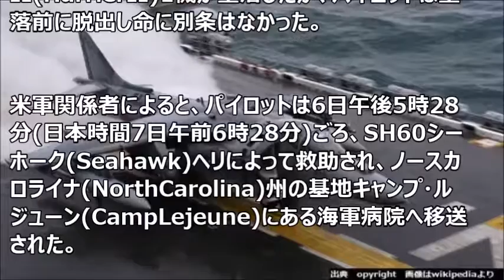米海兵隊のAV8Bハリアー攻撃機が墜落、パイロットは脱出し無事…米東海岸沖！ 【Harukaのミリタリーニュース】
Harukaのミリタリーニュースです。
◆中国崩壊最新情報2016 リムパック演習で海上自衛隊主催の船上交流レセプションを中国が欠席…中国主催のレセプションには当初日本を招待せず！〈新米ミリオタ〉

◆世界最強の戦車部隊に備え陸上自衛隊に初配備された対戦車ヘリAH-1S「コブラ」… キャリア30年以上でも引退できないワケ！〈新米ミリオタ〉

◆トランプ氏支持率がクリントン氏を初めて上回る…米大統領選世論調査！〈新米ミリオタ〉

【お勧め動画はこちらです！】
◆緊迫の南シナ海で中国海上民兵が米海軍イージス艦を包囲…過去2回の「航行の自由」作戦中に！ 【Harukaのミリタリーニュース】

◆米陸軍参謀総長「リトル・グリーン・メンに対処せよ」と発言…米軍が宇宙人への戦闘準備か！ 【Harukaのミリタリーニュース】

◆「韓国に100％負担させる」トランプ発言に神経とがらせる韓国韓国ネット「米軍にとっては撤退による損失の方が大きい」 【Harukaのミリタリーニュース】

米海兵隊のAV8Bハリアー攻撃機が墜落、パイロットは脱出し無事…米東海岸沖！

米軍当局によると同国東海岸沖で6日夕、海兵隊所属の垂直離着陸攻撃機AV8BハリアーII(HarrierII)1機が墜落したが、パイロットは墜落前に脱出し命に別条はなかった。

米軍関係者によると、パイロットは6日午後5時28分(日本時間7日午前6時28分)ごろ、SH60シーホーク(Seahawk)ヘリによって救助され、ノースカロライナ(NorthCarolina)州の基地キャンプ・ルジューン(CampLejeune)にある海軍病院へ移送された。

墜落した位置は沿岸から3.2キロほど沖合とされているが、現時点では正確な位置や事故機の残がいの状態について詳しい情報は入っていないという。

事故機はノースカロライナ州のウィルミントン国際空港(WilmingtonInternationalAirport)から出発し、飛行訓練を行っていた。